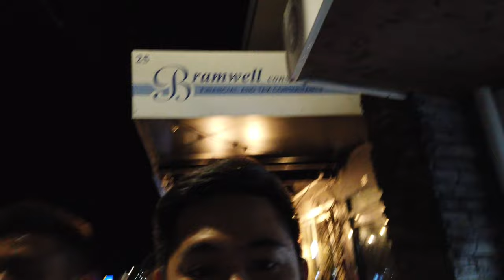Vlog 74 - NAGWARAK SA KASALAN | BROKENHEARTED | MOVED ON? | Ceasar Calawn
Hi guys! Me again! Pakita ko sa inyu isa sa mga MAOY moments ko guys.  ENJOY!

Love,
Ceasar Calawan.

Profile:
Hi everyone!